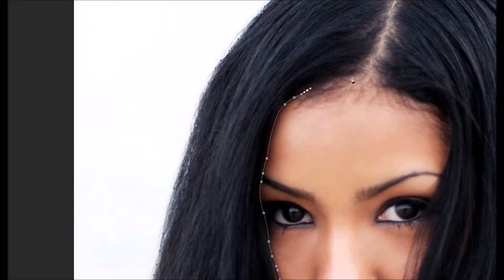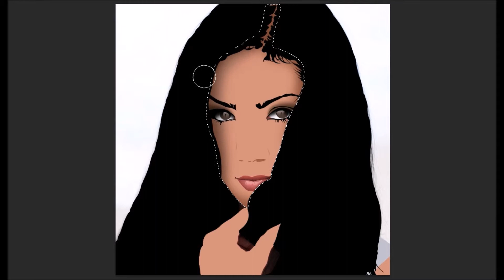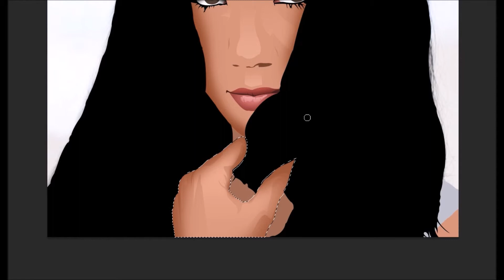Jhene Aiko: Speed Art Illustration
Jhene Aiko image redone in an illustration. ENJOY!